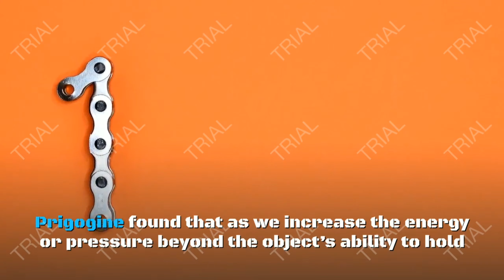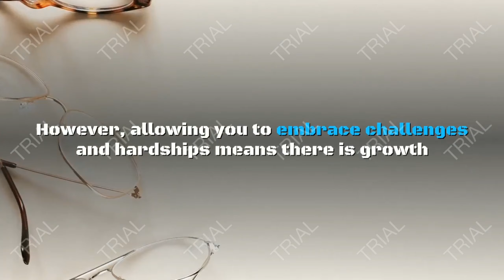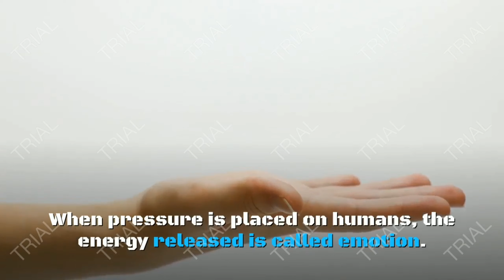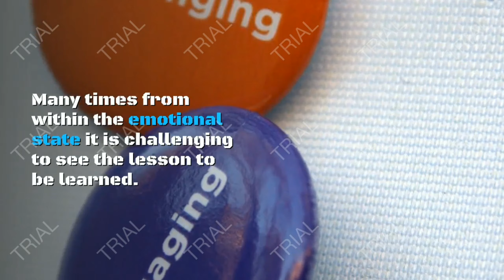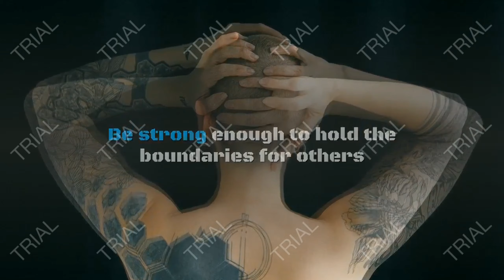Ilya Prigogine chaos theory|Educational video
My last video must watch;

Timestamps-
0:10-intro
0:24-speech
1:00-define chaos theory
2:00-wind up
3:00-outro

Related Keywords=
How can we define "Ilya Prigogine" chaos theory
how can we define love,
how can we define density,
how can we define a life cycle class 3,
how can we define half wave symmetry,
how can we define a charge,
how can we define work,
how can we define beauty,
how can we define democracy in a broader manner,
how can we define energy
chaos theory trailer,
chaos theory explained,
chaos theory splinter cell,
chaos theory soundtrack,
chaos theory ost,
educational story for kids,
motivational speech,
motivational video,
motivational speaker,
motivational speech workout,
motivational anime music,
motivational audio,
educational story time,
educational story for children in english,
educational storytelling,
educational story in english,
educational story for toddlers,
educational story videos for preschoolers,
educational story books,
short educational story in english
chaos theory jurassic park,
chaos theory movie,
chaos theory matpat,
chaos theory audiobook,
chaos theory aviators
inspirational speeches,
inspirational speeches about life,
inspirational speeches never give up,
inspirational speeches about love,
inspirational speeches sports,
inspirational speeches for women,
inspirational speech compilation,
inspirational speech about life